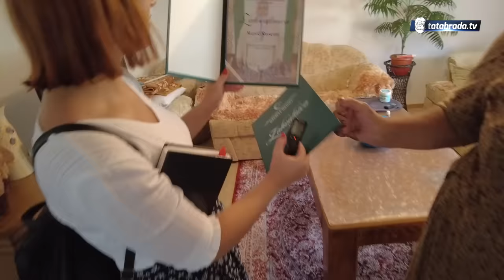"Kuću sam napravila za šest mjeseci, al' džaba mi kad sam u njoj sama!"